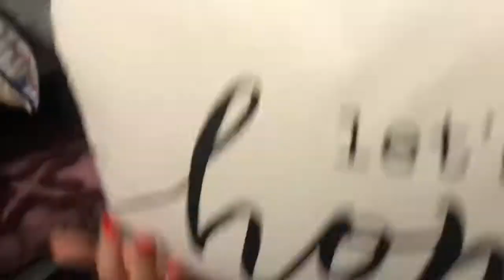August 16, 2019